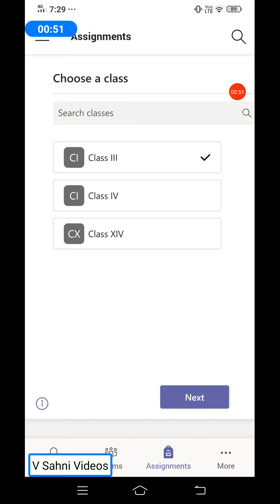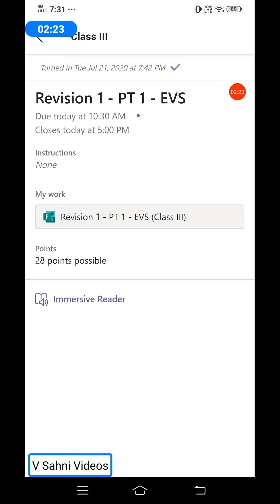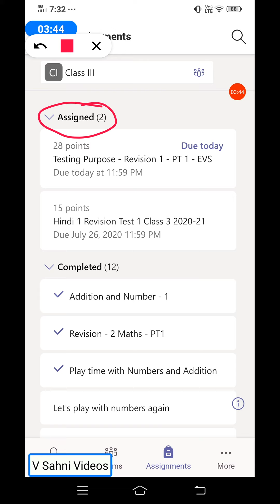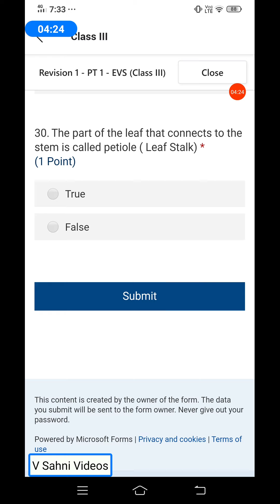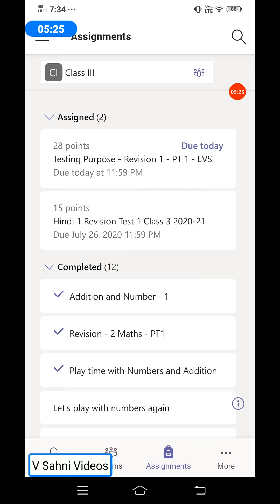How to check whether Assignment is submitted or just viewed